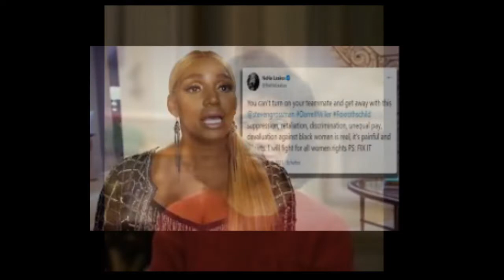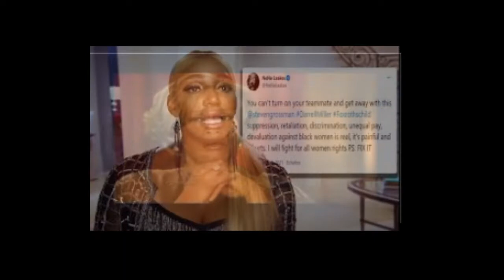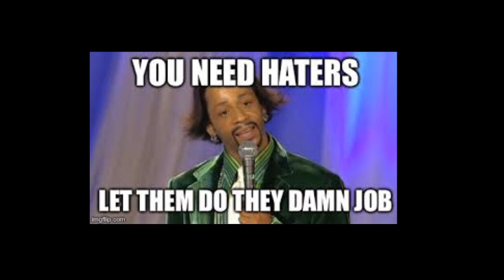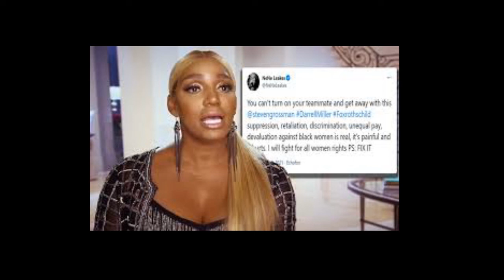NeNe Leakes If ASKED BY BRAVO TO COME BACK To The RHOA She Stated She Would Return My Question WHY??